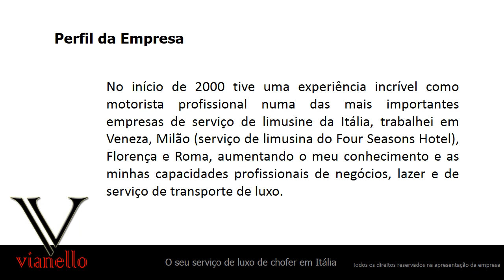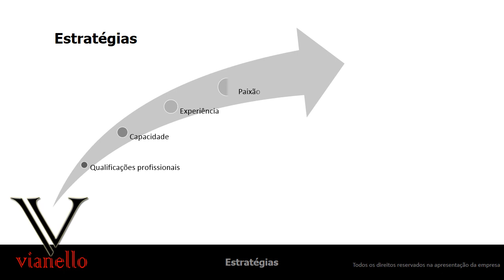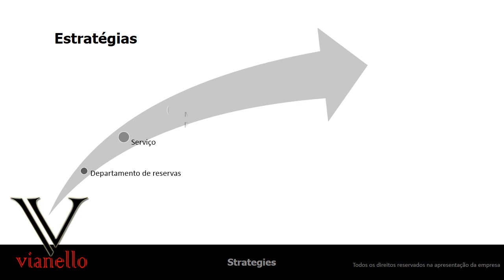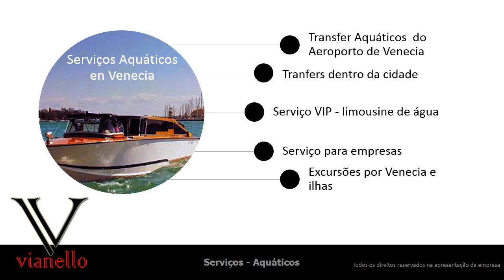Vianello Limousine Service - Apresentação da Empresa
O seu serviço de luxo de chofer em Itália.
A ampla disponibilidade de veículos, um serviço ao cliente pronto a ir de encontro a todas as necessidades que possam surgir e a interação direta com o cliente por profissionais qualificados, garantem a mais alta qualidade de serviço.